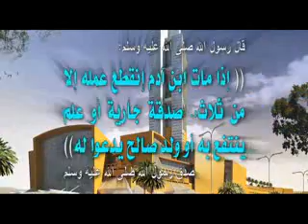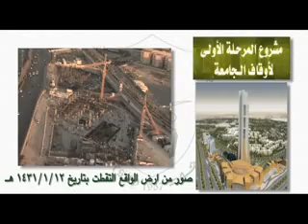King Saud University KSU جامعة الملك سعود